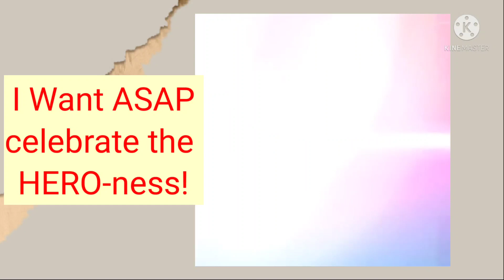LETS CELEBRATE, HERO-NESS sa ASAP NATIN TO & I WANT ASAP..